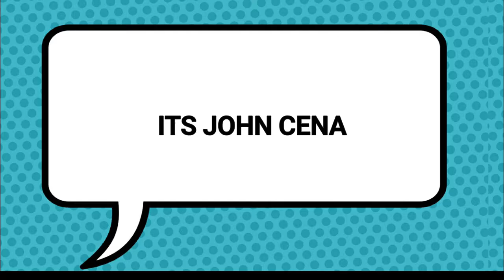Introducing John Cena